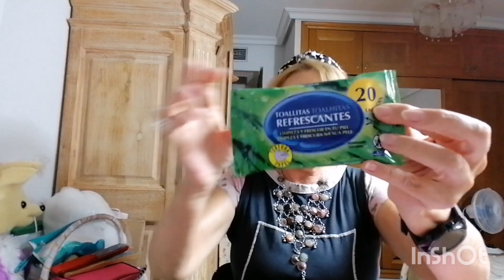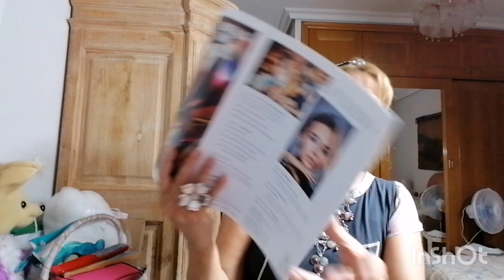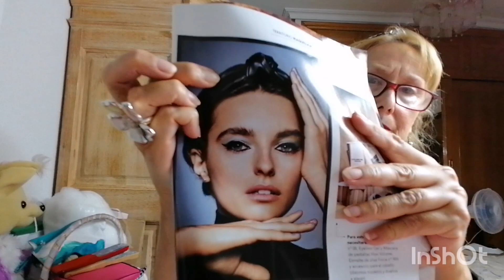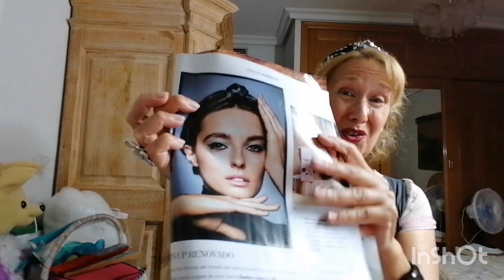COMPRAS PERFUMERÍA DE MERCADONA CON NOVEDADES Y PRECIOS, NECESERES DE ADULTO💄👜💄